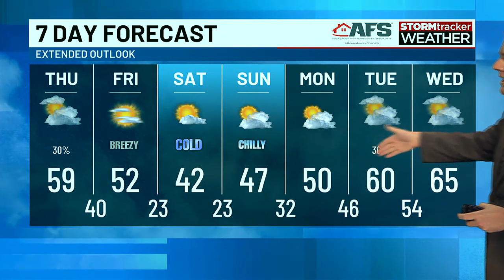Rain chances return to forecast